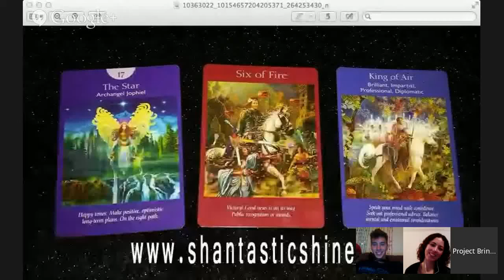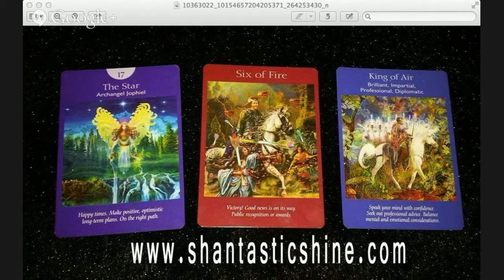Shannon C. Card Reading October 7th, 2014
Shantastic Shine Card Reading October 7th - Oct 13th 2014

ShantasticShine.com